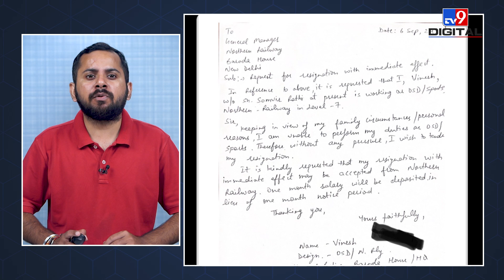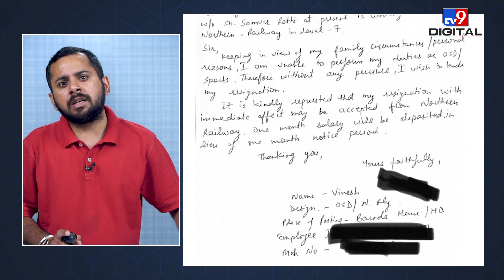Vinesh Phogat ने जॉइन की Congress, छोड़ी लाखों की Railway की नौकरी, Olympics के बाद क्या बदला?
Famous wrestler Vinesh Phogat has joined the Congress party and may also run in the upcoming assembly elections. Before her entry into Congress, Vinesh resigned from her government job, where she was serving as an OSD (Officer on Special Duty) in the Northern Railways.